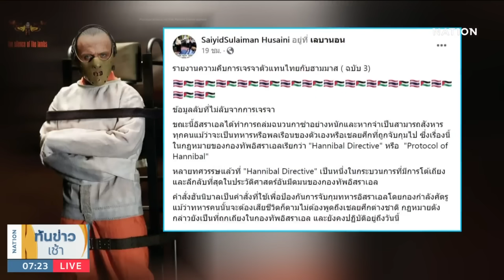ข่าวดี! 18 ตัวประกันชาวไทยยังมีชีวิต จับตาหารือวันนี้ | เนชั่นทันข่าวเช้า | NationTV22